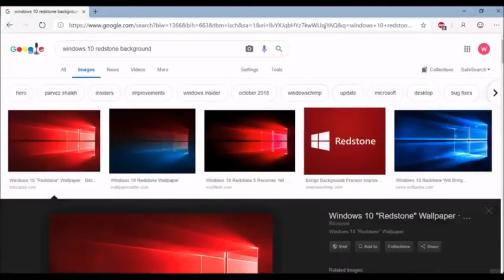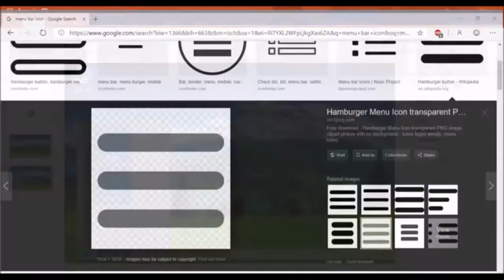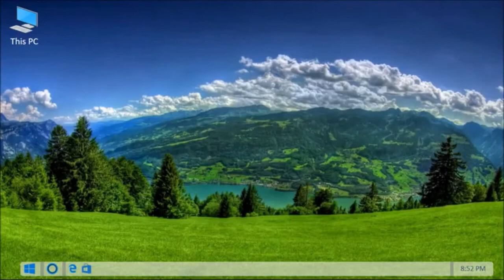How I Create Concepts — Creating the Windows Concept